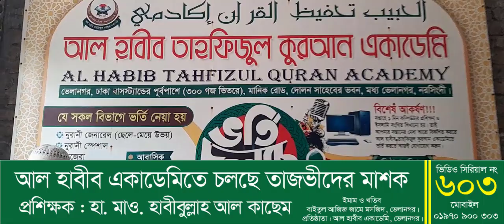603 আল হাবীব একাডেমিতে চলছে দুআ, মাসায়েল ও তাজভীদের মাশক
আল হাবীব একাডেমিতে চলছে দুআ, মাসায়েল ও তাজভীদের মাশক
ভর্তি চলছে : 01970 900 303
আল হাবীব একাডেমি, মানিকরোড, ভেলানগর, নরসিংদী।